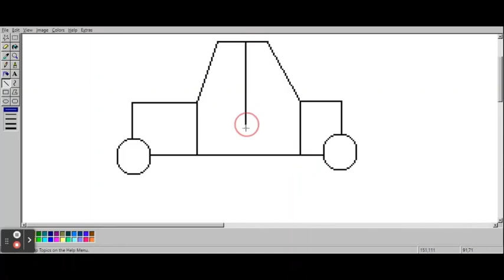ペイントで乗り物を作る方法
クールなビデオ右